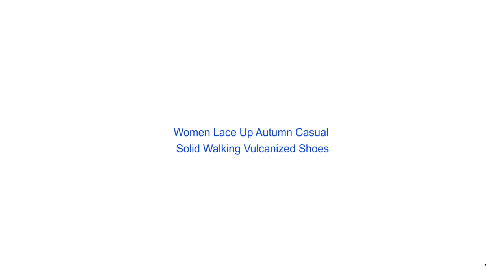Women Lace Up Autumn Casual Solid Walking Vulcanized Shoes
Brand Name: xmwealthy
Upper Material: Mesh (Air mesh)
Origin: CN(Origin)
Pattern Type: Solid
Lining Material: Synthetic
Insole Material: PU
Season: Spring/Autumn
Heel Height: Flat (≤1cm)
Closure Type: Lace-Up
Fit: Fits true to size, take your normal size
Model Number: QBK014